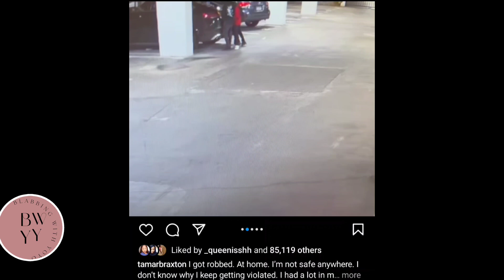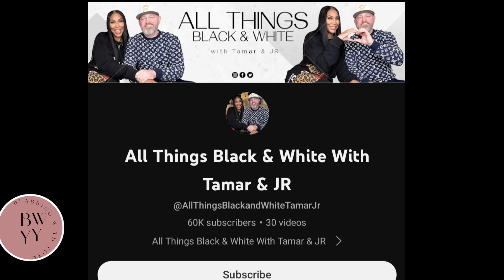This is why Tamar Braxton is crying about her fake robbery.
Tamar Braxton is crying about her car being vandalized and the possibility of leaving Atlanta. The responses to her Instagram post are questionable considering robbers don't generally do this.
Video Credit:
Photos:
Getty